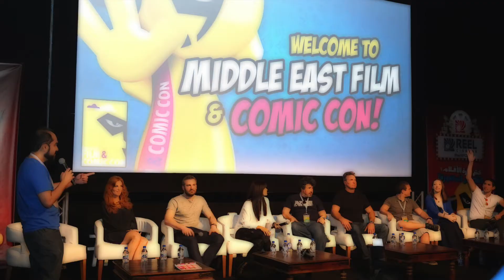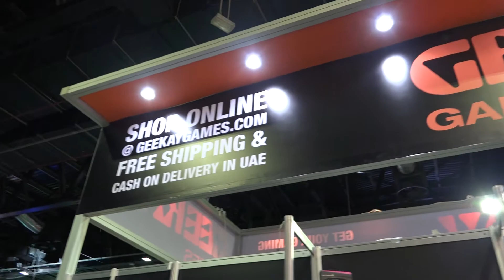Comic Con 2015 - Welcome to Planet Comic Con - كوميكون ٢٠١٥ - مرحبا في كوكب كوميكون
Join AJ And Scorpio through their tour in the massive Comic Con event this year with all the awesomeness around.

Gamer's Salute